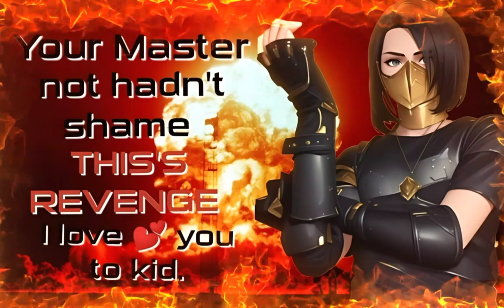Your Master Scorpion not hadn't shame for you my kids this's by revenge.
Hi ☺️ there everyone how're you long time not see you today I've updated my new video editing and my new effect flame Master Scorpion but I've not good voice so hopefully love that Jah anyway I hope you'll enjoy it that good reaction today don't forget subscribe me down bolow description in my channel YouTube don't forget to like 👍🏻 it video don't forget to give me comments 📝 video and don't forget to activate the Tingle Bell 🔔 notifications on see others video and i see you soon next time and have ice day and good afternoom and I'll see you soon in the next video Bye Bye.